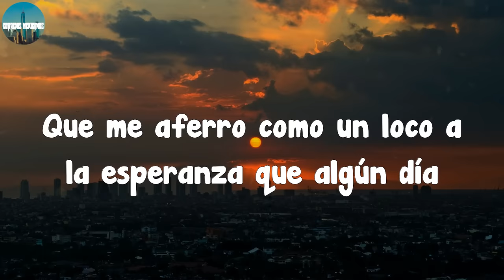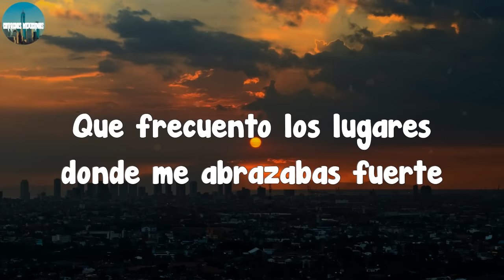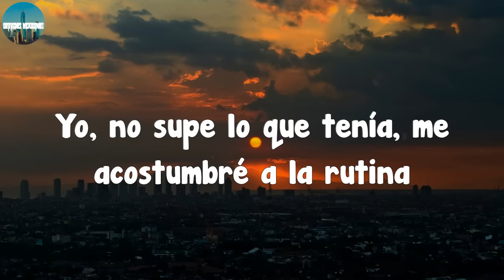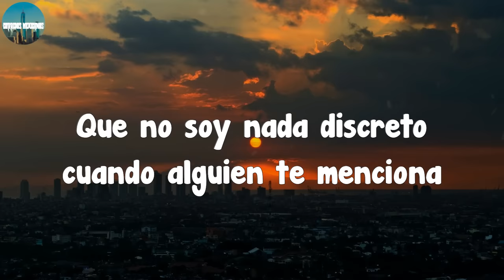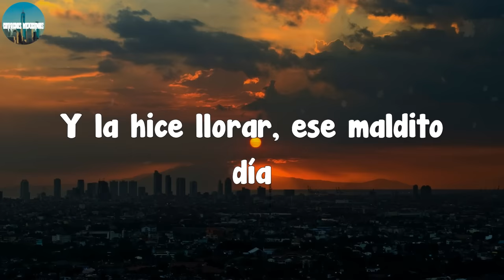Julión Álvarez y su Norteño Banda - El Amor De Su Vida (Letra/Lyrics)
Letra 'Julión Álvarez y su Norteño Banda - El Amor De Su Vida

Letra:
 Puede que te digan tus amigas
Que muy mal la estoy pasando
Desde aquella tu partida
Que me la paso llorando
Y que no salgo ni a la esquina
Por temor a no encontrarte
Que mi vida es un fracaso
Puede que te digan
Que he guardado todas tus fotografías
Que me aferro como un loco a la esperanza que algún día
Te despiertes recordando
Que a pesar de mis errores tuvimos hermosos días
También es probable que te cuenten
Que frecuento los lugares donde me abrazabas fuerte
Que no soy nada discreto cuando alguien te menciona
No sé quedarme callado y le digo a esa persona
Yo, yo era el amor de su vida
Yo disfruté sus caricias y su primer beso
Fue mío y fue mía
Yo, yo entré sus brazos dormía
Yo le arrancaba sonrisas
Mientras le cantaba canciones bonitas
Yo, no supe lo que tenía, me acostumbré a la rutina
Y la hice llorar, ese maldito día
Frecuento los lugares donde me abrazabas fuerte